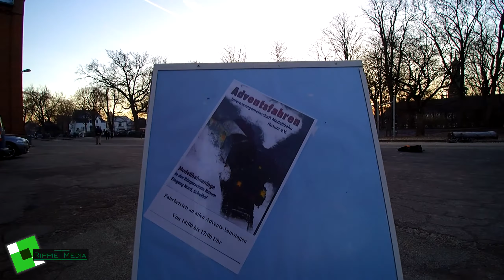◄EVENT 2016►Adventsfahren der IG Modellbahn in Husum [HD 1440]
Am vergangenen Wochenende fand wieder eine der 4 Adventsfahrten der Interessengemeinschaft Modellbahn e.V. in Husum statt. Es gab zahlreiche Besucher, Kaffee, Kuchen und tolle Landschaften.

Viel Spaß!

[ MUSIK ]

[ ÜBER MICH ]

▽ Equipment:
► Yuneec C-GO3 mit StedyGrip und 3D-Gimbal